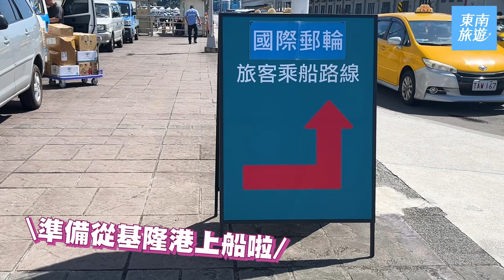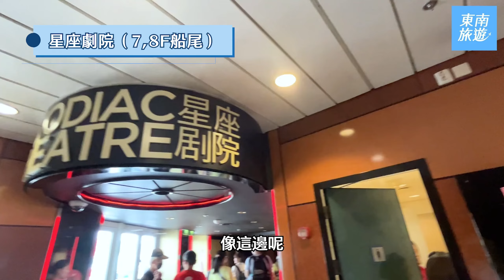【郵輪旅遊】名勝世界壹號開箱！超狂羅馬泳池、滑水道 享受百老匯級表演！[CC字幕]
📣 名勝世界壹號 🚢郵輪就這樣玩

標榜🌟五星級郵輪品牌的
擁有13層樓高，結合義大利設計風格，
提供多項娛樂設施，還有各式餐點選擇！
不管是從基隆港、高雄港出發，前往石垣島、宮古島、那霸都相當方便~
現在就來場高CP值的的郵輪之旅吧！

00:14  名勝世界壹號上船囉！
00:40  接待中心（7F船中）
00:52  客房介紹
01:23  羅馬泳池（12F船中）
01:39  設施介紹
02:09  星座劇院（7,8F船尾）
02:32  棕櫚閣（12F船頭）
02:36  餐飲介紹
02:55  免費餐廳-星夢餐廳（6F船尾）
03:11  瞭解同款行程看這邊！